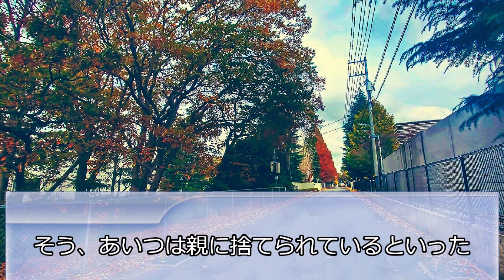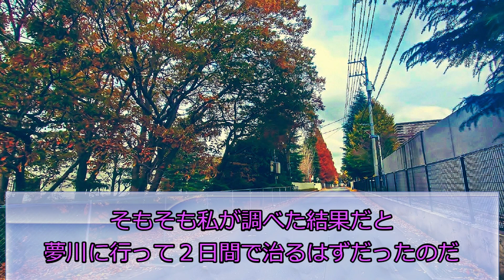【ゆっくり茶番劇】本当に大切な人《ヒメゴコロ》Part5 fin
最終回です！最後まで楽しんでいってください

使用素材
ニコニ・コモンズ様
魔王魂様
はるか様

～この動画は東方二次創作です～